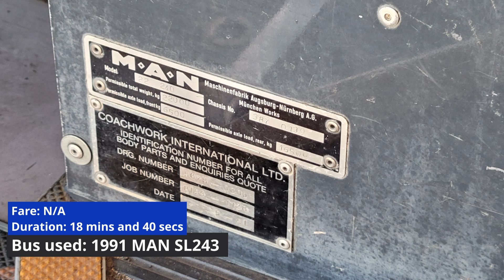[Still going strong] Kiwi Coaches 632 PT7116@Rail Replacement Newmarket | Bus Trip Recording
On the 4th of March and a couple other Saturdays, Auckland Transport issued various operators to operate different rail bus routes due to track maintenance. On the day the video was filmed, Kiwi Coaches operated both rail buses from Britomart to Swanson and Britomart to Newmarket. The Britomart to Newmarket route provides a direct connection between both stations, however, the route can actually be replaced by other lines serving between Newmarket and Auckland CBD.

This old fella from Kiwi Coaches operated the route on that day was a 1991 MAN SL243, originally purchased by Auckland Regional Council, which then was transferred to Stagecoach NZ after the disbandment of ARA. And was then transferred to NZbus after the disbandment of Stagecoach NZ in 2005. The bus then was finally sold to Kiwi Coaches in 2021 and still lives on to this day.
Operator: Kiwi Coaches
Fleet number: 632
Registration: PT7116
Chassis: MAN SL243
Bodywork: Coachwork International
Build year: 1991

Filmed by: Matthew
Photos from: Matthew
Editing: Adrian
Thumbnail: Crazee